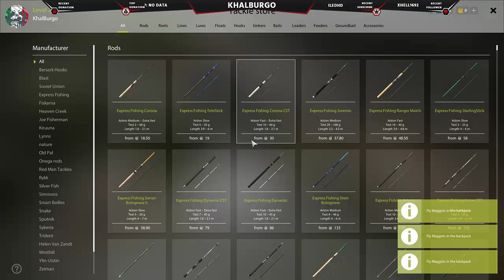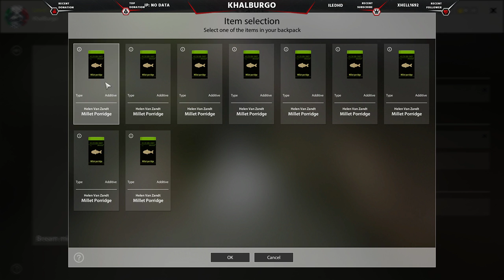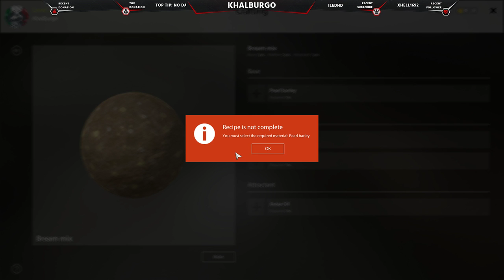Russian Fishing 4 - Live Gameplay [QHD 60fps] 🎦14